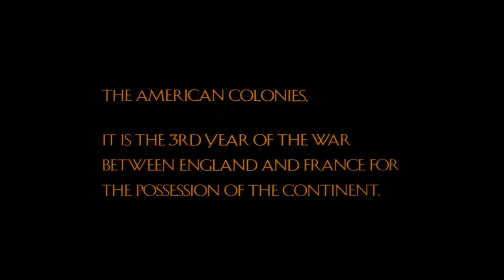The Last of the Mohicans Full Movie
Song
Promentory
Artist
Trevor Jones
Writers
Dougie MacLean, Trevor Jones
Exploration Group LLC_Sound Recordings (on behalf of Shout! Factory); LatinAutorPerf, AdRev Publishing, CMRRA, UMPI, UNIAO BRASILEIRA DE EDITORAS DE MUSICA - UBEM, ARESA, LatinAutor, AMRA, Sony ATV Publishing, ASCAP, and 19 Music Rights Societies
Song
Promentory
Artist
Trevor Jones
Writers
Exploration Group LLC_Sound Recordings (on behalf of Shout! Factory); CMRRA, ARESA, LatinAutorPerf, ASCAP, AMRA, UMPI, LatinAutor, UNIAO BRASILEIRA DE EDITORAS DE MUSICA - UBEM, AdRev Publishing, and 21 Music Rights Societies